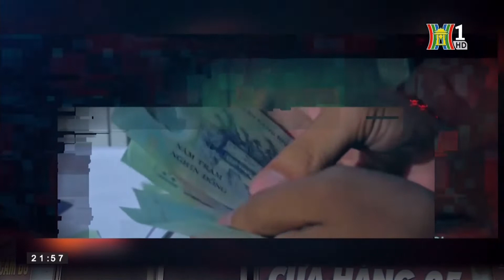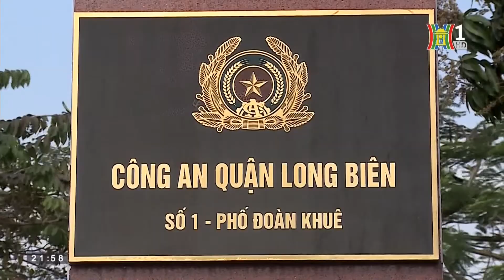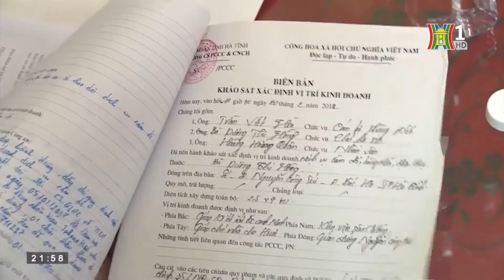Tiếp tục nhận diện những chiêu trò của tội phạm tín dụng đen | Camera 141